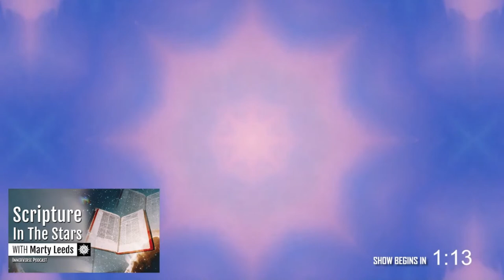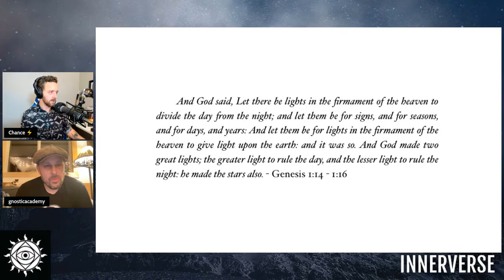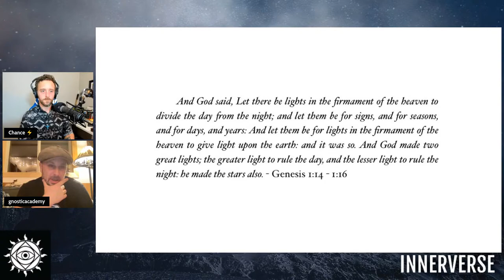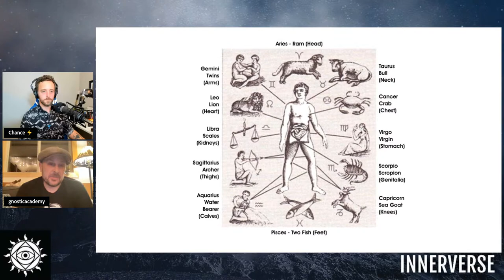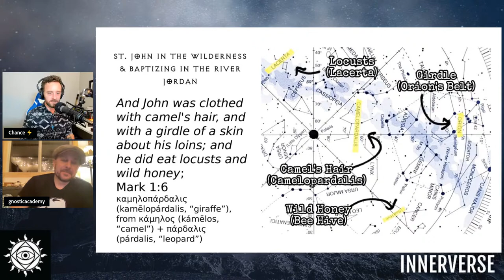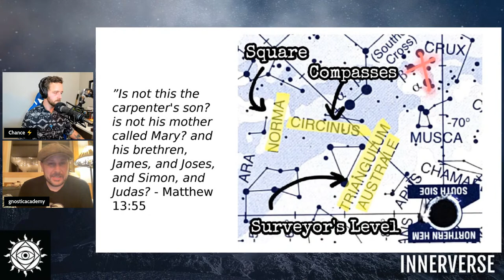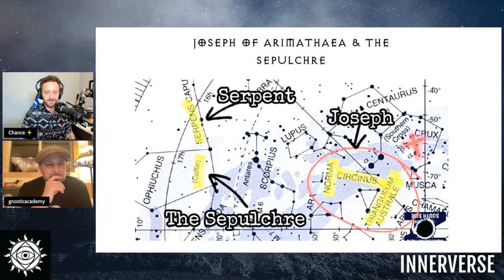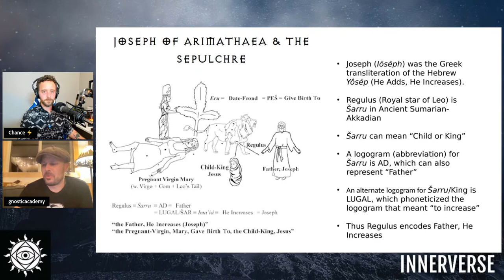Marty Leeds | Scripture In The Stars: Astrotheology & The Heavenly Origin of Bible Tales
Marty Leeds has manifested a mathmagical ministry over the last year with his work at the Gnostic Academy of Lord Jesus Christ, with anagogical analysis that enlivens the Bible by demonstrating the stellar origins of the myths it retells. Tonight we'll be exploring details from his new book, Scripture in the Stars, and learning more about the astrotheology encoded in the Christian mysteries.